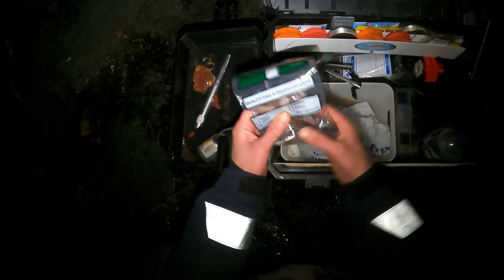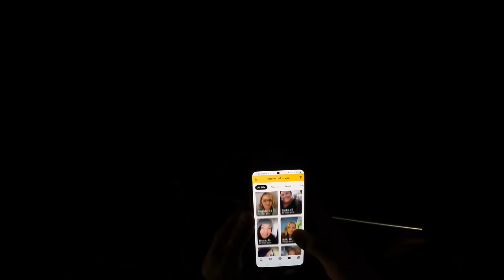My BEST Cod Fishing Session in Years | Fishing in Storm Gerrit | Sea Fishing UK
What a Session!  I took a big gamble fishing during the storm at a mark I'd fished once before.  The gamble paid off big style and caught a load of fish in 3.5 hours.  Hope you enjoy and happy new year!

There's nearly £1000 of kit here! To enter, place a comment in this video containing the brand name of the product you'd like and make sure you spell the brand name correctly else it won't count.
*UK Only*
Tune into the live stream to see who has won!

Daiwa J-Braid, 79lb
Rig- Pulley Rig
Bait- Squid, Cart

From time-to-time I get asked by viewers how they can support the @Slippylimpets channel, my answer is just to keep watching and interacting with the videos, but some people like to give more so I've set up the below-
⭐Becoming a channel member⭐

⭐Or getting your self some Organic Slippy Limpets Clothing⭐-

Every little helps and HUGE thanks to every one for watching and supporting the channel.🙌🙌👏